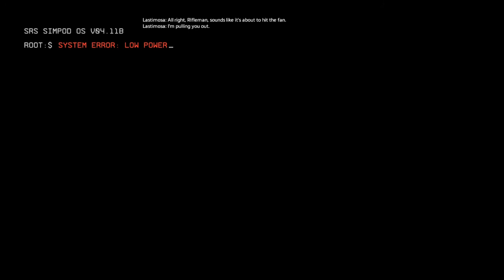★Titanfall 2 - Part 1★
In this really fun and enjoyable first-person shooter, mixed up with mecha combat, we play as Jack Cooper, member of the Militia, in our fight for freedom against a powerful megacorporation. Although we start as a rifleman, certain events force us to become a pilot--and from there we will have to earn our victory. As always, sit back, relax and enjoy!

Titanfall 2 is a first-person shooter video game, developed by Respawn Entertainment and published by Electronic Arts.